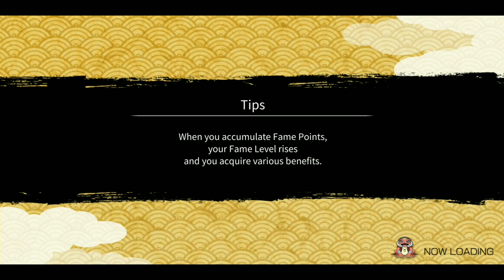Obito Re-kit Overview. Game Updates | SAM 22 | Naruto x Boruto Ninja Voltage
In this video, we will look at the new updates and Obito Re-kit.

My Guild
If you guys want to join my guild.
GUILD NAME: IND-Sensei
Approval style: Approval System
Reqd. rank: Anyone's ok

Tokyo Ghoul - Unravel (Marco B. Remix)